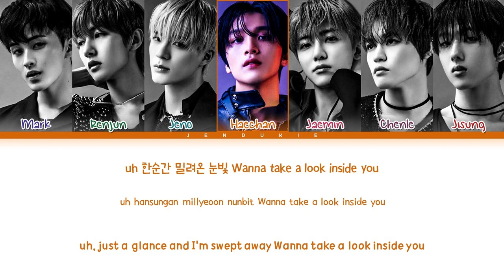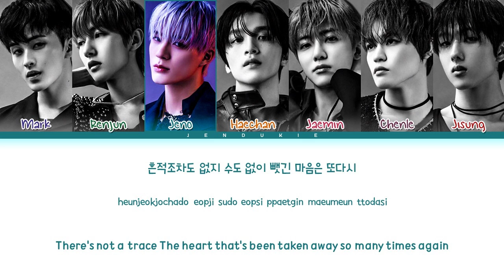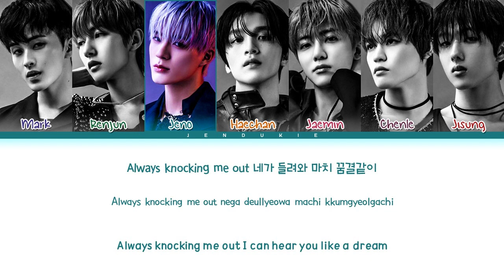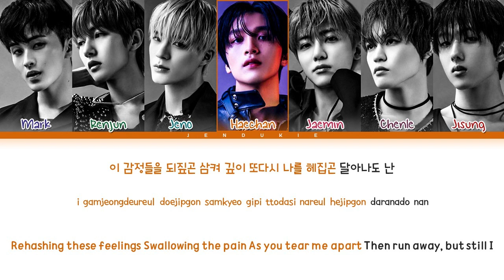[CORRECT] NCT DREAM 'Poison' Lyrics (엔시티 드림 모래성 가사) (Color Coded Lyrics)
๑ All Rights Administered by SM Entertainment

๑ INFO
• Artist: NCT DREAM (엔시티 드림)
• Song ♫: Poison (모래성)
• Album: ISTJ - The 3rd Album
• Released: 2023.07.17